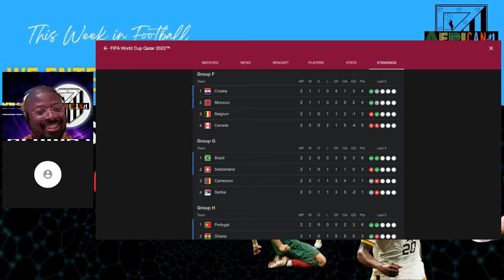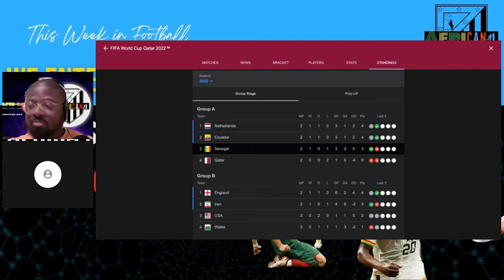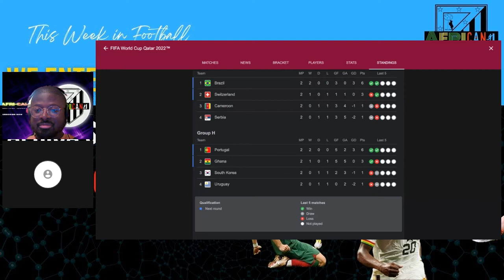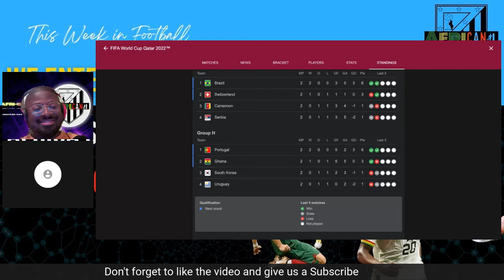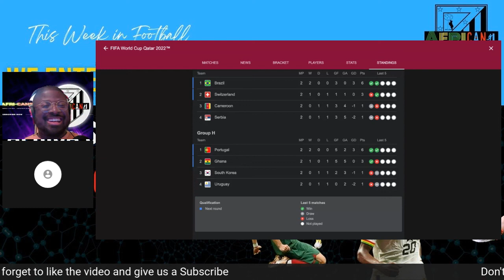World Cup Day 9 Thoughts||GHANA LIVES|| Cameroon|| Casemiro|| Last Match Days Begin